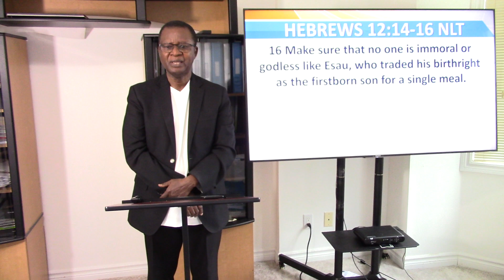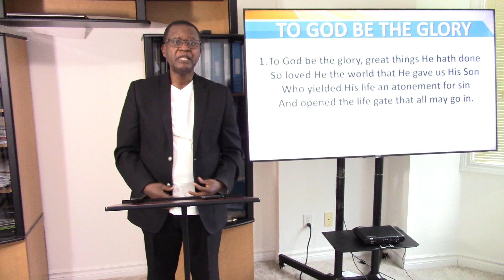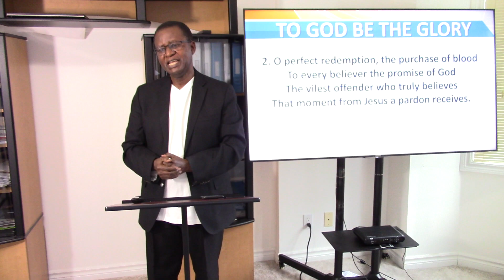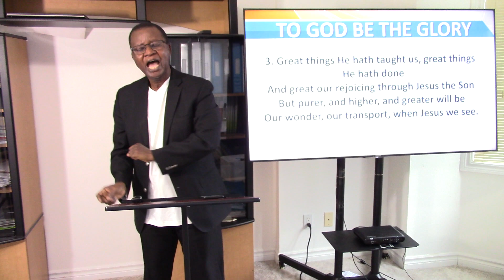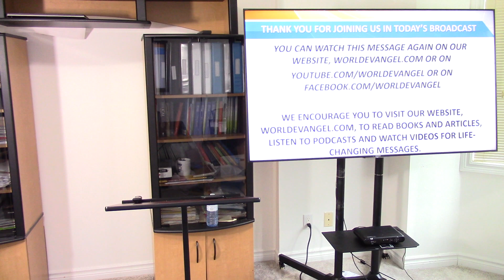Actions Have Consequences Series #7: So Much Merchandizing of God's Grace (Part 3)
Many false preachers have merchandized the gospel of Christ in their pursuit of money and fame.

They are leading their followers to Christ-less eternity.

Genuine followers of Christ must not be discouraged that their preaching and teaching of the Truth is being ignored by the followers of merchandizers of God's grace.

Those who preach the truth and abide by it should know that God is watching: the fragrance of their preaching and faithful living ascend to God and are being perceived by many who are being saved.

It is the duty of true followers of Christ to pray for those who are being led astray to return to God.

The broadcast called on merchandizers of God's grace to repent and free their followers so that they can believe and serve the only true God.